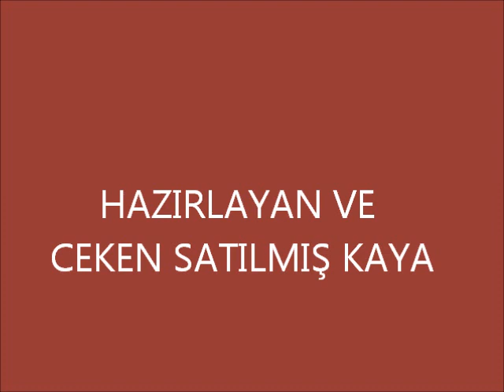2011 İncekaya YAYLA Şenlikleri-5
ÇANKIRI / Bayramören-İncekaya Köyü Yaylası Bayram Şenliği (31,08.2011)